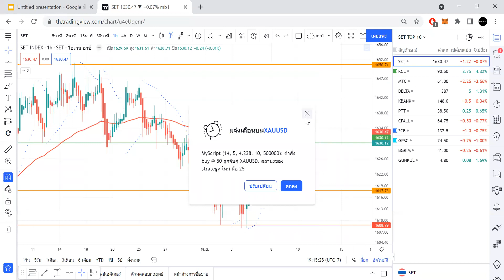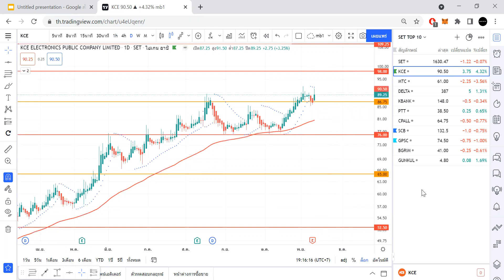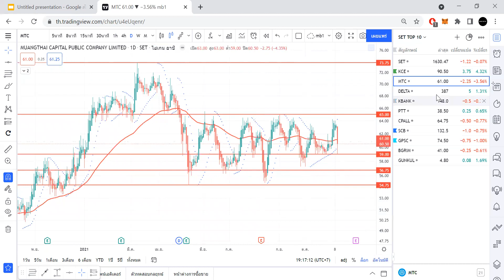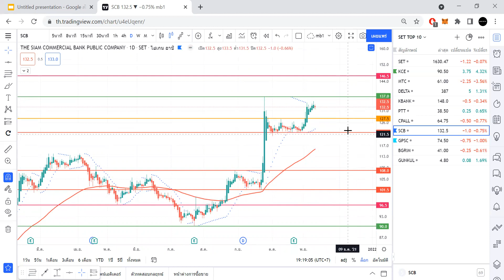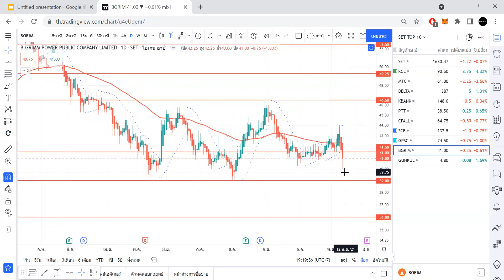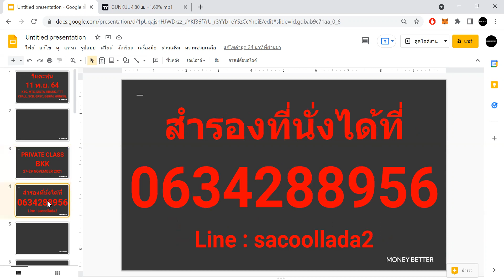วิแคะหุ้น 11 พ ย 64 I MONEY BETTER